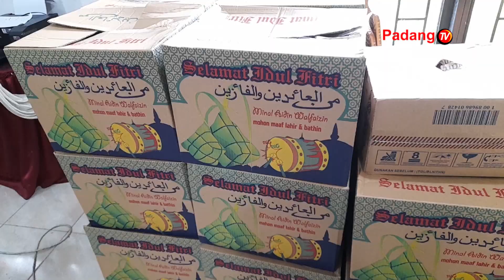PENANGANAN BANJIR BANDANG DI SINURUIK PASAMAN BARAT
Lintas Instansi Di Pasaman Barat Turun Langsung Salurkan Bantuan Untuk Warga Terdampak Banjir Bandang Di Sinuruik. Selain Itu Normalisasi Dan Pembersihan Material Yang Menyumbat Aliran Sungai Juga Mulai Dibersihkan Hari Ini.